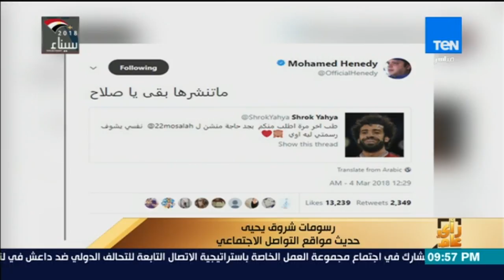رأي عام – شروق يحيى: كل الناس طلبت مني أرسم محمد صلاح وماتوقعتش رد الفعل